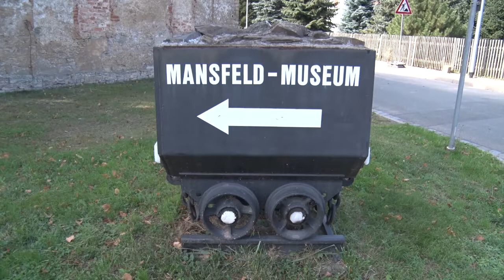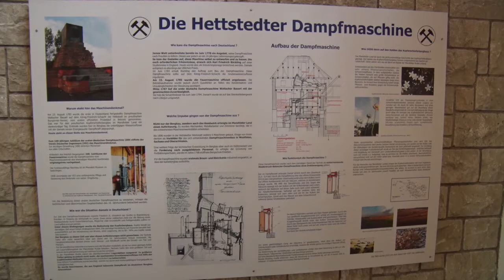PUNKTum Weltkindertag in Hettstedt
Weltkindertag in Hettstedt